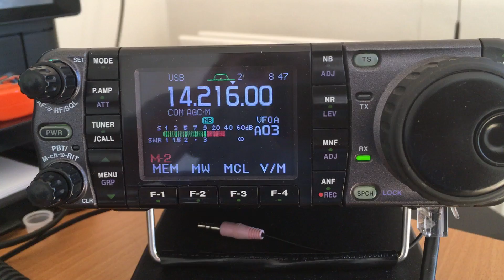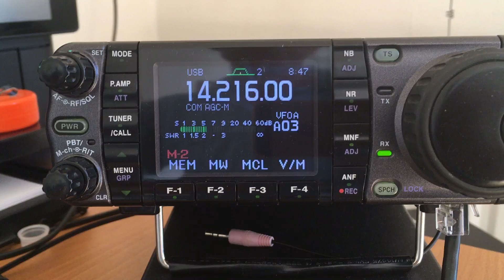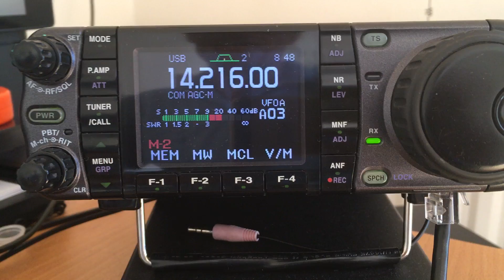HAM Radio; SSB doesn't have to sound like Donald Duck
Just a small video with clear audio from station DJ5KM on 14.216 MHz USB to show that despite some radio operators say that SSB audio quality is bad due a single side band.

Well this is very good and clear audio. Listen to the back ground hearing some children.

QTH; Redhill, Surrey, UK